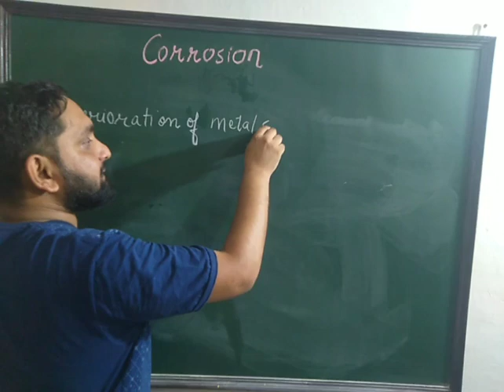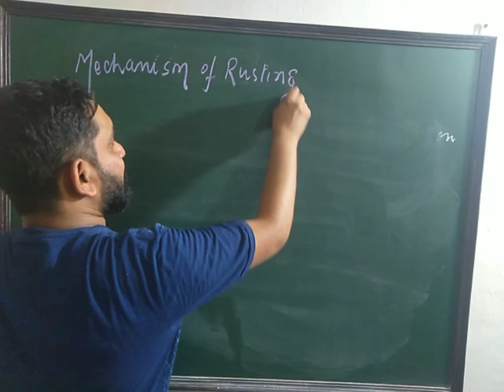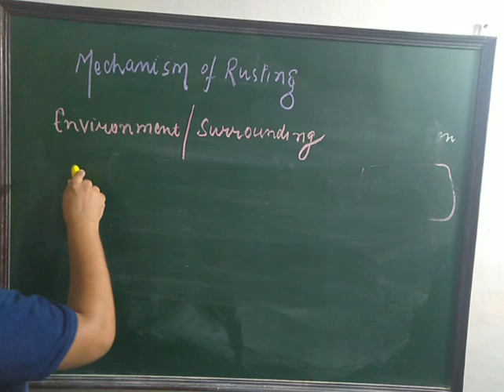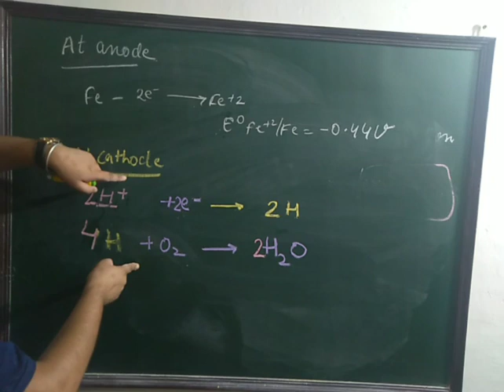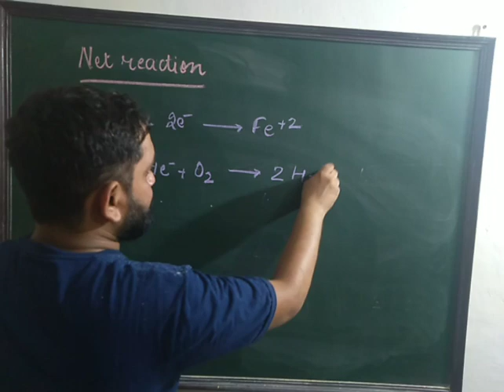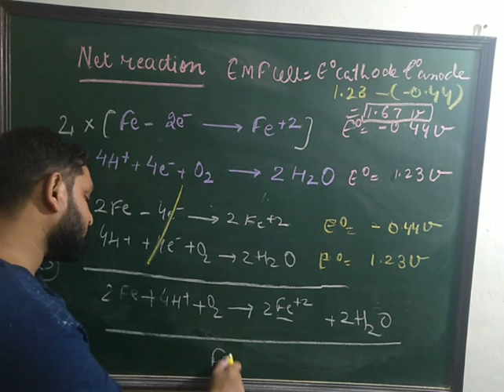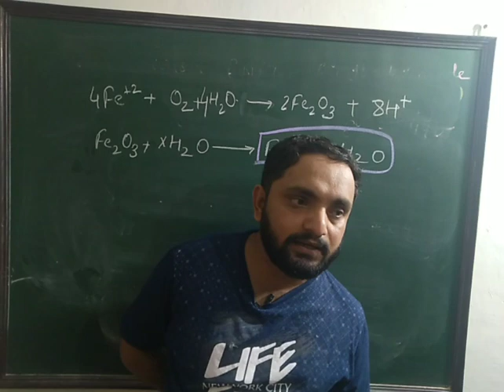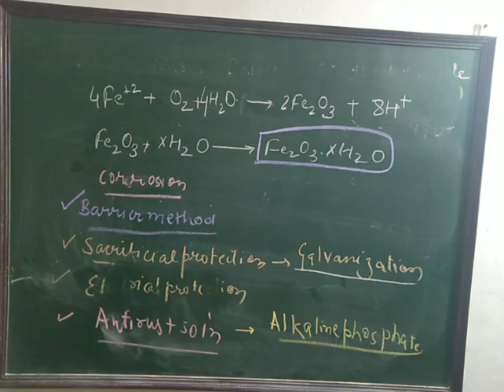Electrochemistry 15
electrochemistry of Rusting(Corrosion)